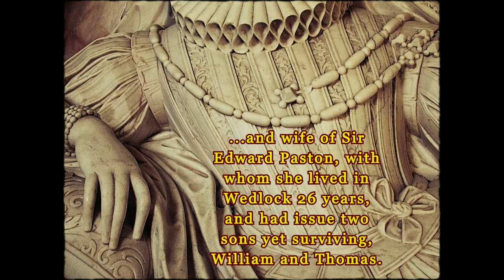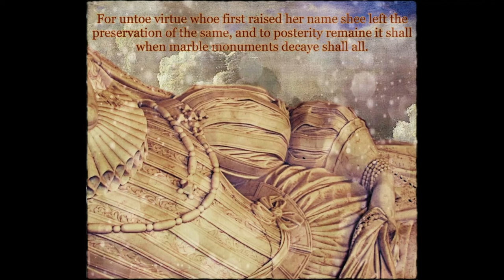My Lady Paston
Images from St. Margaret's Church in Paston, Norfolk.
Collages combining the artwork of Isabelle Menin and photographs of Katherine Paston's tomb work of the 17th century sculptor Nicholas Stone.

Music: Ensemble Belladonna.  (Melodious Melancholye: The sweet sounds of medieval England - Les doux sons de l'Angleterre médiévale.)

"Bryd one breere"
Bird On a Briar
[Camb. King's Coll. MS Muniment Roll 2 W. 32r]

Bryd one brere, brid, brid one brere,
Kynd is come of love, love to crave
Blythful biryd, on me thu rewe
Or greyth, lef, greith thu me my grave.

Hic am so blithe, so bryhit, brid on brere,
Quan I se that hende in halle:
Yhe is whit of lime, loveli, trewe
Yhe is fayr and flur of alle.

Mikte ic hire at wille haven,
Stedefast of love, loveli, trewe,
Of mi sorwe yhe may me saven
Ioye and blisse were were me newe.

Transl.

Bird on a briar, bird, bird on a briar,
(Man)kind is come of love, love thus craves.
Blissful bird, have pity on me,
Or dig, love, dig thou for me my grave.

I am so blithe, so bright, bird on briar,
When I see that handmaid in the hall:
She is white of limb, lovely, true,
She is fair and flower of all.

Might I her at my will have,
Steadfast of love, lovely, true,
From my sorrow she may me save
Joy and bliss would wear me new (i.e., me renew).
Notes:
On the face of it, this is a song of a man to a bird, begging for a sympathetic ear for a man hopelessly in love; on another level, bryd has the double meaning, of "burde", as in a young woman — when this would be sung in the hall, she might recognize herself and take pity. The third level is "Brid" as St. Bride, or St. Brighid, the fair one. In any case, the song is among the first (extant) English love lyrics.